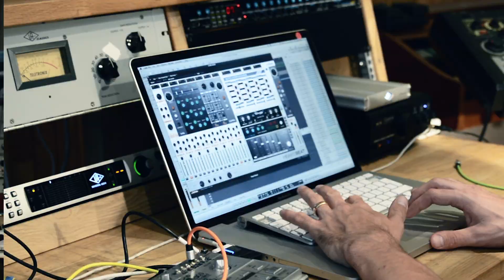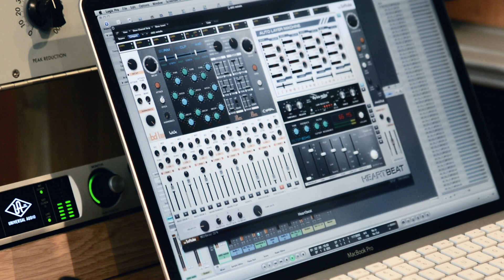Beats in a Heartbeat featuring Christoffer Berg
Programmer, mixer and producer Christoffer Berg (Depeche Mode, Fever Ray) shares his view on Softube's drum synth Heartbeat. Get your free 20 day Heartbeat demo license